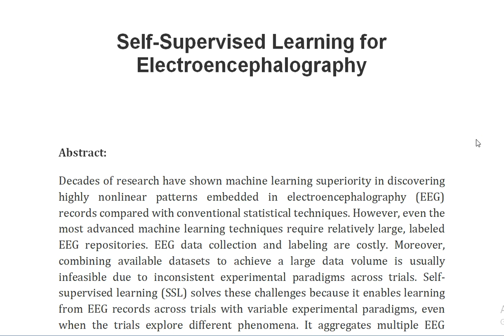Self Supervised Learning for Electroencephalography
IEEE PROJECTS 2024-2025 TITLE LIST

Support Including Packages
Complete Source Code
Complete Documentation
Complete Presentation Slides
Flow Diagram
Database File
Screenshots
Execution Procedure
Readme File
Video Tutorials
Supporting Software
Support Specialization
24/7 Support
Ticketing System
Voice Conference
Video On Demand
Remote Connectivity
Document Customization